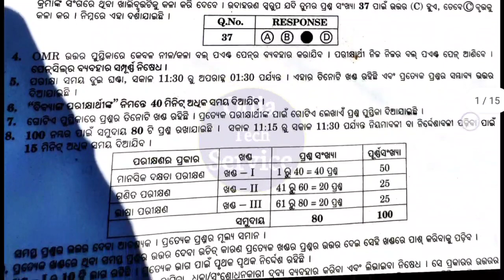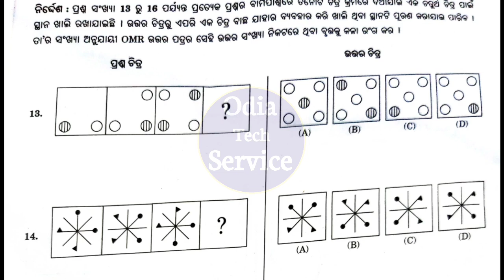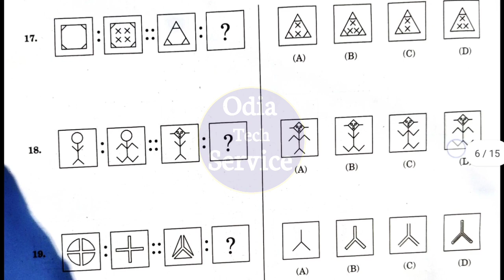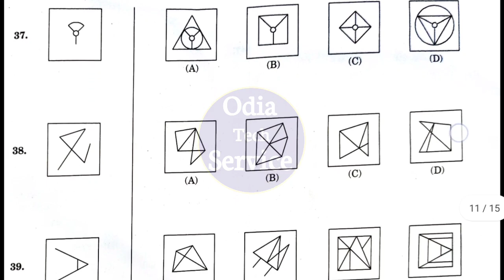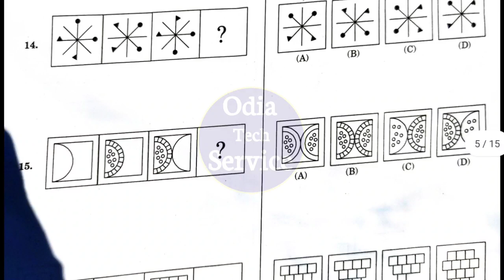JNV Entrance Answer || Navodaya Exam Answer Key 2022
Jnv entrance 2022
Jnv entrance 2022 answer key